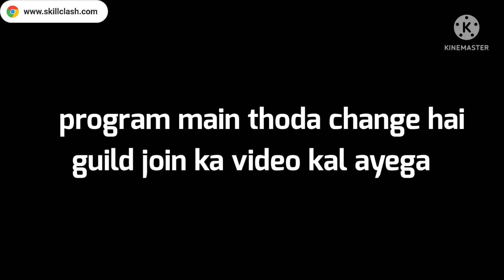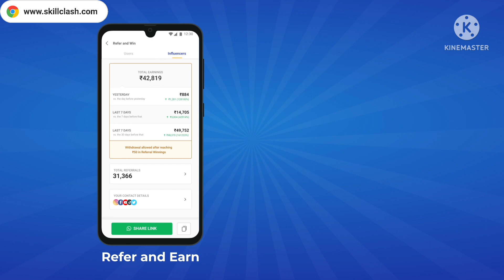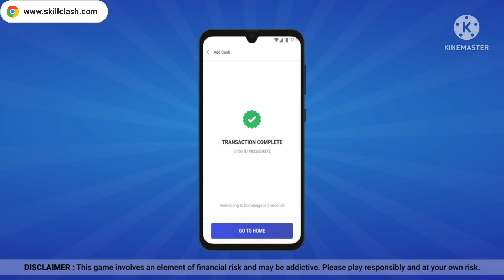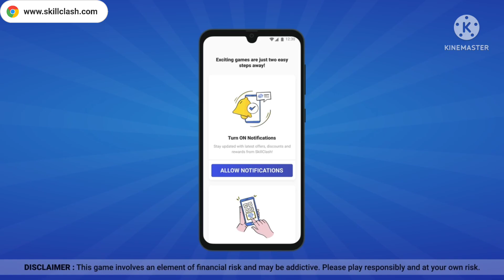Crane summoner bundle dress combination// crane summoner bundle combination// mystery shop bundles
SkillClash:
Signup karo aur lakho kamao!

Free fire new mystery shop bundle
Crane summoner
Crane summoner bundle dress combination
Dress combination with crane summoner bundle
Free fire crane summoner bundle
FF new bundle crane summoner bundle
Mystery shop bundle dress combinatio
Dress combination with MYSTERY SHOP FREE
Mystery shop bundle
Mystery shop new bundle
New mystery shop bundle free fire
Crane summoner
Dress combination with MYSTERY SHOP FREE FIRE
Mystery shop dress combination
Best combination mystery shop bundle
Mr khiladi gaming
Khiladi gaming ff

GUILD- SUPERNOVA

DEVICE- REALME

                  *Keep supporting*